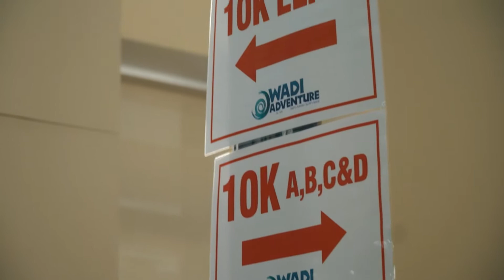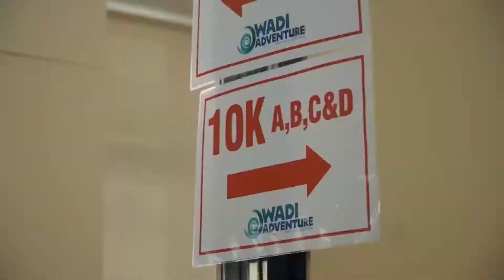Destroy Your Fears: Spencer and Graham go to W.A.R.! | MIHU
Destroy Your Fears: Spencer and Graham go to W.A.R.! | MIHU.  In this video, Destroy Your Fears: Spencer and Graham go to W.A.R.! | MIHU, Graham and I crawled, swam, and climbed through the gut-wrenching Wadi Adventure Race, W.A.R., course for 10 km.  Well some of us did 10km and some of us did 6km because they got "lost"...not looking at you Graham! So amazing what a cheap piece of metal can mean to you when you go through hell to get It! Have a look as we Make It Happen! Enjoy folks!